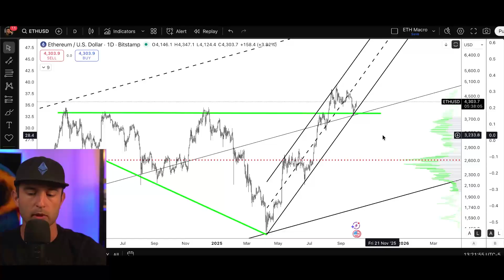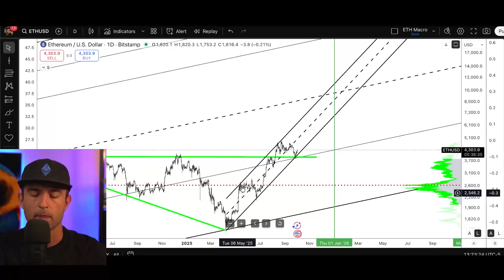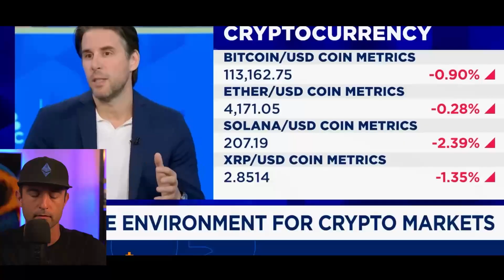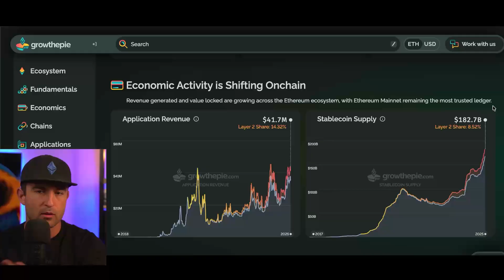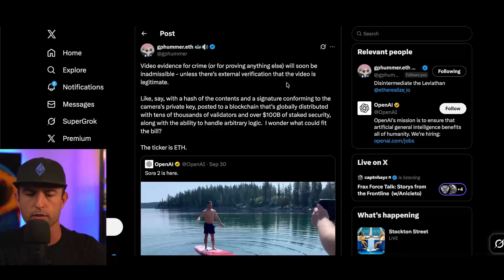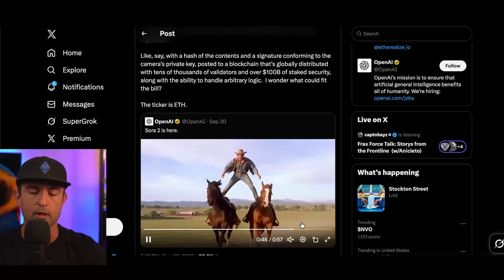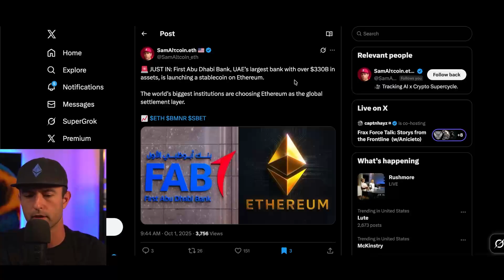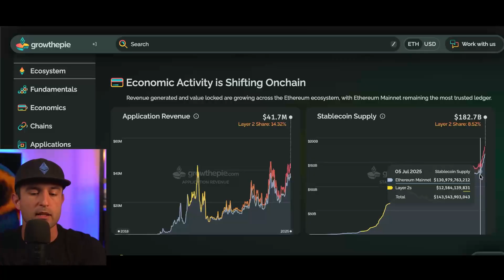Ethereum + AI = The Autonomous Economy | Stablecoins Go Vertical After Genius Act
Ethereum is becoming the foundation for the autonomous economy — powered by AI, stablecoins, and tokenized assets.

In this episode:
 • ETH price structure is holding — breakout targets: $8,500–$11,000 by year-end if the trend channel continues
 • ETF deadlines approaching → Grayscale, BlackRock, and Fidelity all awaiting approval on ETH ETFs
 • AI + Ethereum convergence:
▪ AI = infinitely scalable intelligence
▪ Ethereum = infinitely scalable source of truth
▪ Together → the foundation for autonomous economic agents
 • MIT research shows AI agents will soon act on behalf of humans — they need trustless money rails like Ethereum + stablecoins
 • Stablecoin supply on Ethereum just broke $183B, surging after the Genius Act cleared regulatory uncertainty
 • First Abu Dhabi Bank ($330B AUM) launching a stablecoin on Ethereum
 • Clarity Act is next → once passed, institutions will flood in with tokenized assets and RWAs
 • Grant Hummer: video evidence will soon be inadmissible without blockchain verification — only Ethereum fits the bill with $100B+ staked security and global validator set
 • Everything — money, assets, media, and AI actions — will need to be tokenized and verified on Ethereum

Ethereum isn’t just a blockchain anymore. It’s becoming the engine of the autonomous economy.